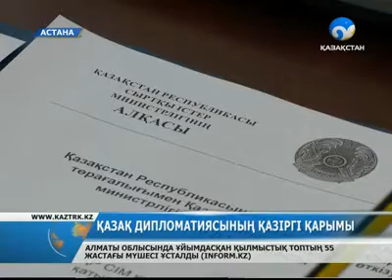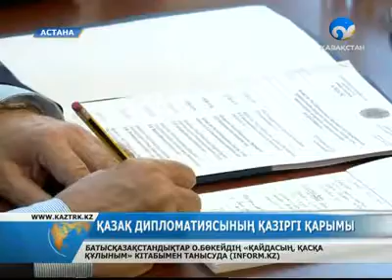Сыртқы саясаттағы бағыт жемісті болды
Өткен жиырма жылда Қазақ елінің сыртқы саяcаттағы бағыты жемісті, әрі нәтижелі болды. Қазақстанның халықаралық қауымдастық алдында абыройы үлкен.